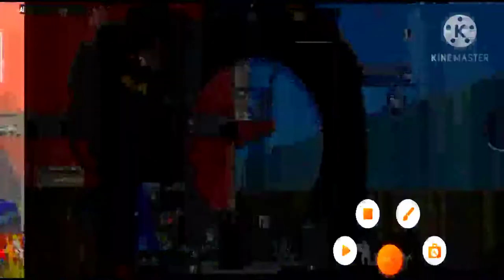rassvideo/solo v/s scaod / pubg lite Russ video/6x/4x/3x/2x read doat holographic sensitivity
pubg ligte
pubg ligte gaming
pubg mobile ligte video
pubg best sensitivity
pubg sensitivity
pubg light sensitivity
pubg light link #
pung best snappers
pung snappers
pubg best video
pubg lite video
pubg ligt
pubg ligte video
pubg mobile ligte
pubg gaming
pubg mobile gaming
pubg video
pubg light sensitivity
pubg sensitivity
pubg best video
pubg best snappers
pubg snapper
pubg best sensitivity
pubg sensitivity